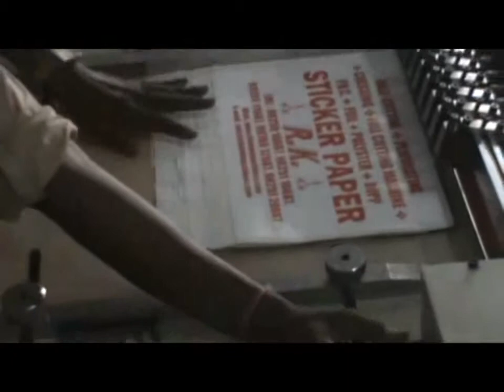Auto Sticker Half cut Machine, Perforating & Creasing & Scoring Half Cut Machine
R K Label Printing Machinery Pvt Ltd
Ahmedabad